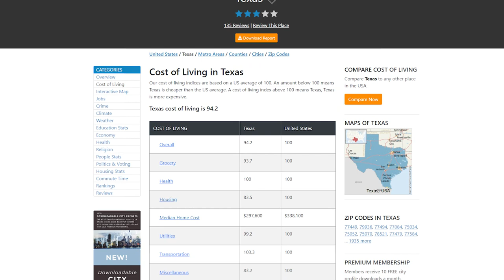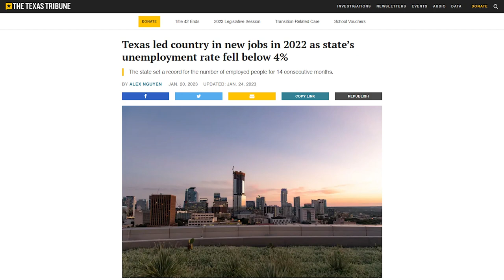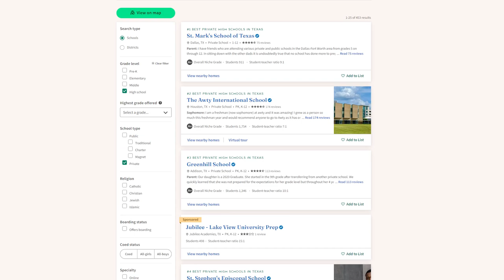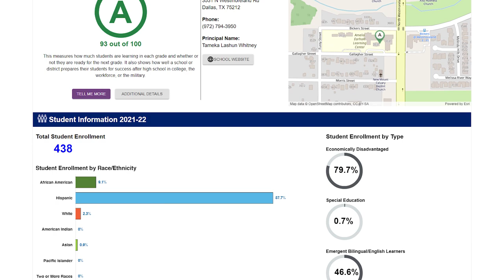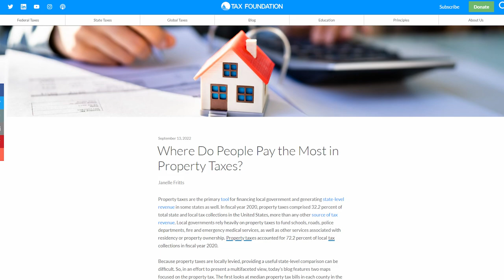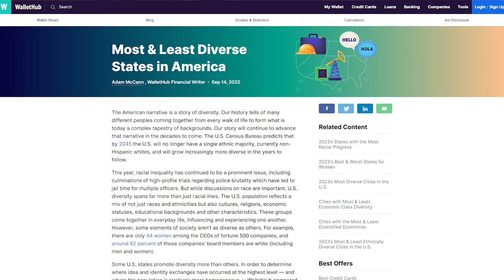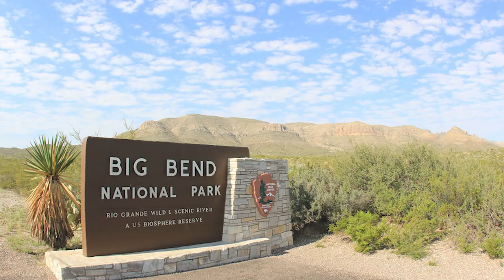What It's REALLY Like Living In Texas In 2023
Want to know what it's like living in Texas?

Not sure if it is right for you.

You may have a lot of questions about moving to Texas. If you want to know the pros and cons of moving to Texas, this video is for you.

In this video, we share everything you should know about living in Texas to assist with your decision on making the Lone Star state your home

📲 We have so many people contacting us who are moving here to the Dallas Fort Worth Texas area and we ABSOLUTELY love it! Honestly, if you are moving or relocating here we can make that transition so much easier on you!!

Keela & Torrey McGraw
McGraw Group of Front Real Estate Co.
TREC # 0652379/0689401